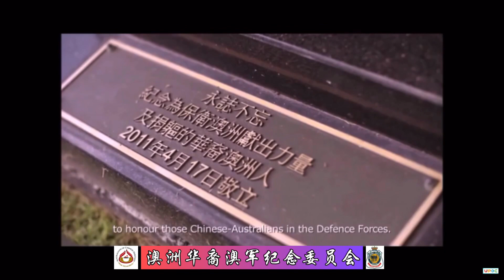澳洲华裔澳军纪念委员会